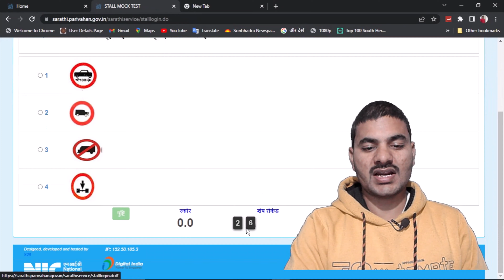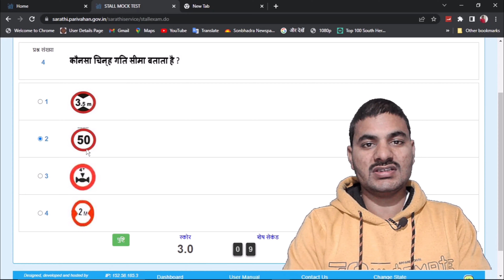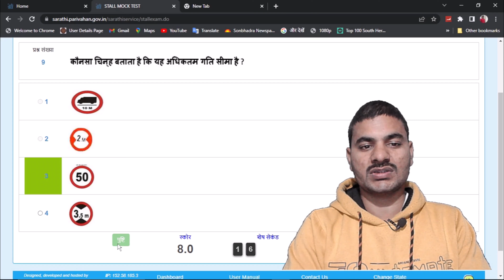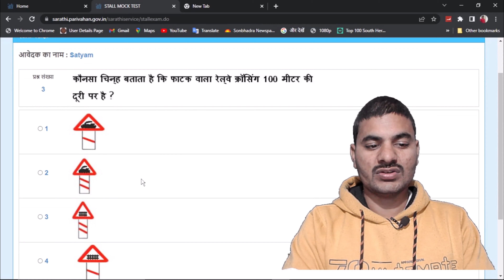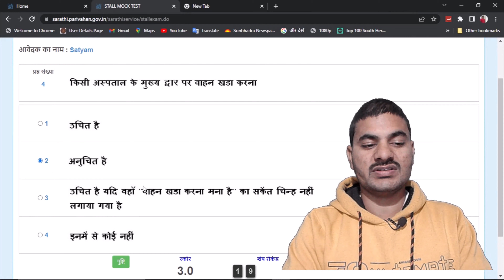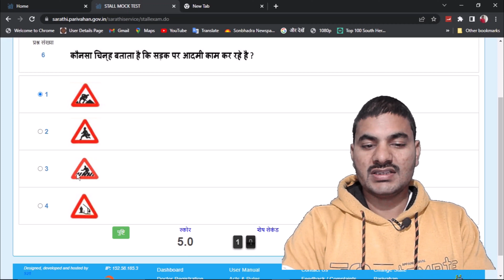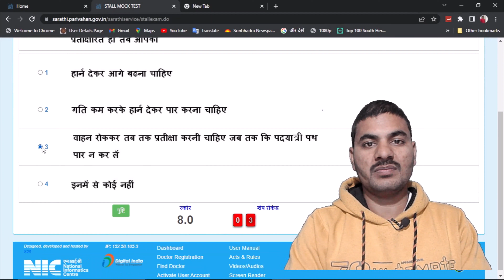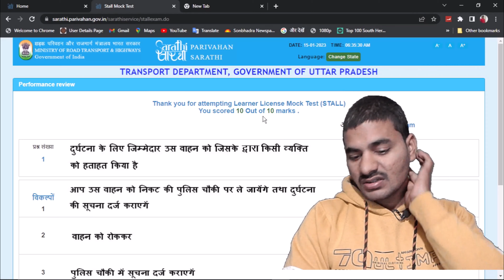10 | Learning License Test Questions and Answers|LLR Test|Learn Traffic Signs|RTO Exam - 10 |2023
NCL  के सभी वीडियो का एक सही ढंग से रखा गया है जिससे कि आपको अलग अलग वीडियो ढूढने की जरूरत ना पड़े आपको जो भी वीडियो चहिए आप बस नीचे दिए गए ऑप्शन मे से दिए गए लिंक पर क्लिक कीजिए और उस टॉपिक पर सभी वीडियो एक साथ ही देख सकते है ।👇👇👇👇👇